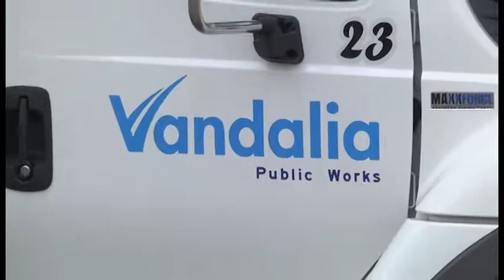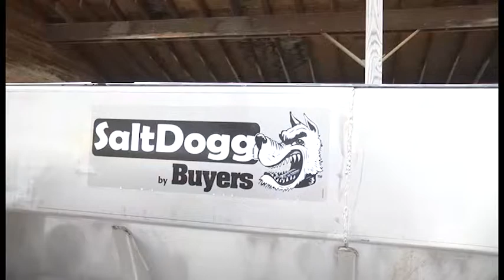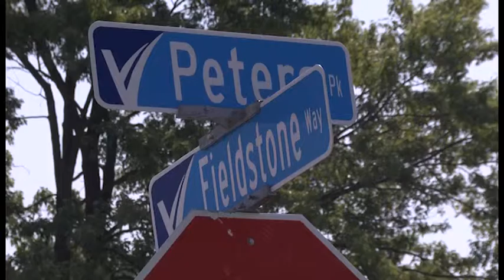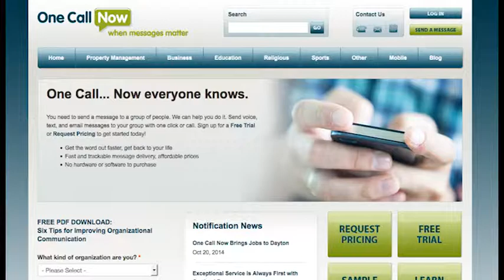November 2014 - Focus Vandalia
Locally written and produced news and information show focusing on Vandalia, Ohio. In this episode, we get the latest on economic development in town... we find out why this winter's road salt shortage could make for some tricky driving conditions... and we find out about some exciting new programs at the Vandalia Recreation Center.